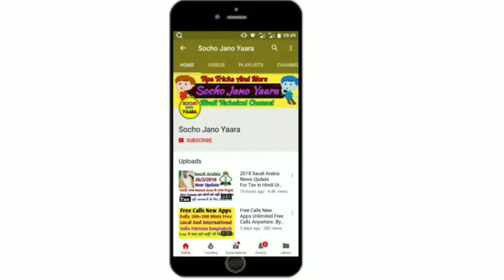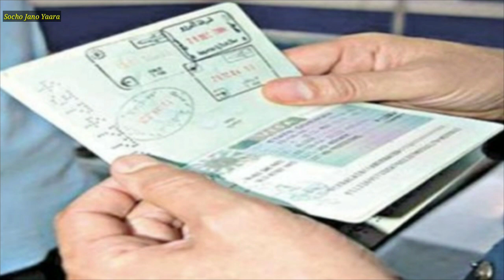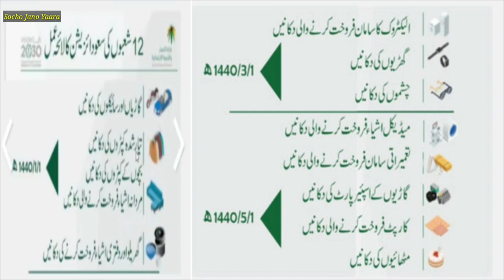Saudi Arabia Letest News Updates (10-8-2018) Saudi Ki Taza khabare Hindi Urdu..By Socho Jano Yaara